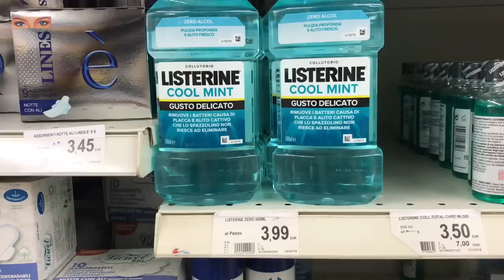Избавиться от запаха пота навсегда - 4 эффективных копеечных средства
ЛАЙФХАКИ: КАК УБРАТЬ НЕПРИЯТНЫЙ ЗАПАХ. ИЗБАВЛЕНИЕ ОТ ЗАПАХА ПОТА ПОДМЫШКАМИ